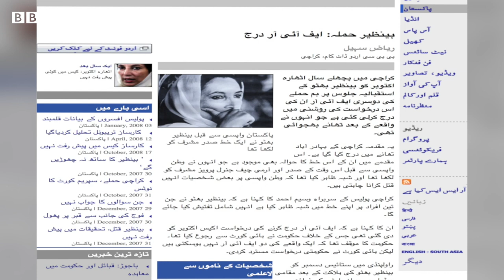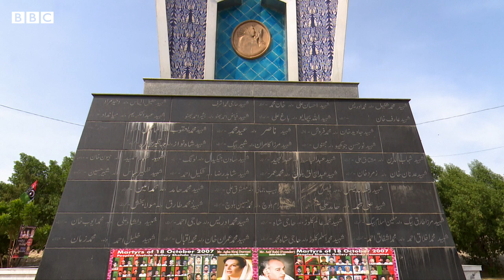Benazir Bhutto: What happened to the investigations of 18 October 2007 blasts? - BBC URDU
پاکستان کی سابق وزیر اعظم اور پاکستان پیپلز پارٹی کی چیئرپرسن بینظیر بھٹو 18 اکتوبر 2007 میں آٹھ سالہ خود ساختہ جلاوطنی کے بعد وطن واپس آئیں۔ کراچی میں ان کے استقبالیہ جلوس میں دو بم دحماکے ہوئے۔ بینظیر بھٹو کی آمد کے وقت جنرل پرویز  مشرف کی حکومت تھی۔ بینظیر کس سیاسی صورتحال میں واپس آئیں اور ان دھماکوں کی تحقیقات کہاں تک پہنچی؟ دیکھیے بی بی سی کے نامہ نگار ریاض سہیل کی یہ خصوصی رپورٹ
ویڈیو ایڈیٹنگ: محمد نبیل